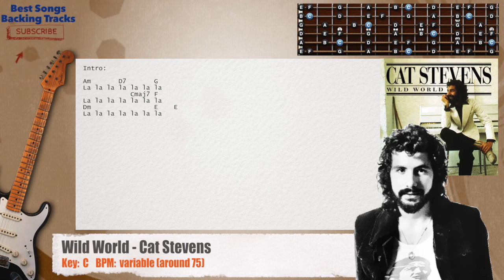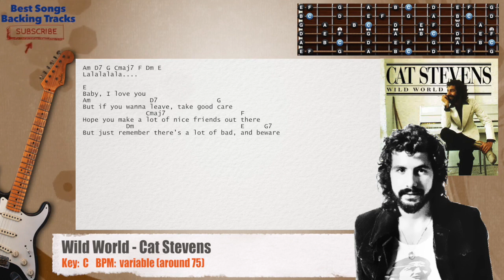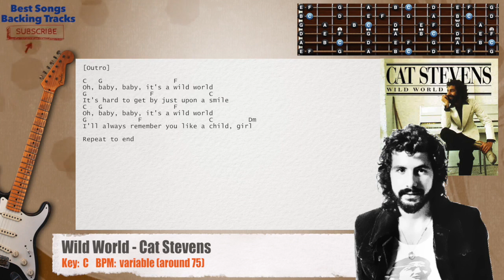🎸 Wild World - Cat Stevens Guitar MAIN Backing Track with chords and lyrics